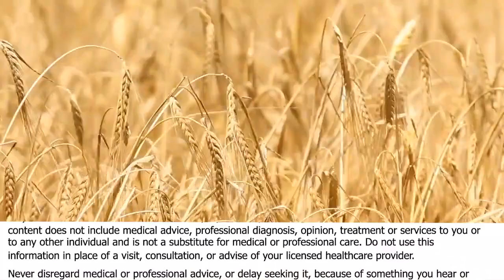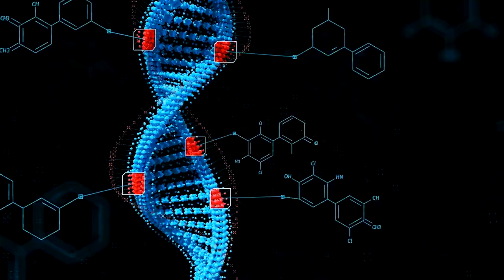What Caused The European Food Industry To Commit To Stop Using GMOs?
• Book - Seeds of Deception: Exposing Industry and Government Lies About the Safety of the Genetically Engineered Foods You’re Eating

Jeffrey Smith delivers transformational communication on a global scale. A bestselling author, award-winning filmmaker, celebrated public speaker, and penetrating interviewer, his work has influenced the behavior and health of millions of people worldwide.

Jeffrey was the architect of a successful plan to achieve the tipping point of consumer rejection of genetically engineered foods. The majority of Americans now understand that GMOs are unsafe, and the food industry is responding by removing them.

His global bestseller, Seeds of Deception, ignited the anti-GMO movement by exposing industry and government lies about GMO safety. In the book Genetic Roulette, he organized the science behind GMO health risks in a unique, easy-to-digest format, prompting one reviewer to write, “Smith has to be the best science communicator alive today.”

Over 25 years, Jeffrey gave 1,000 lectures and 1,000 interviews in 45 countries, trained 1,500 speakers, organized over 10,000 grassroots activists, and appeared in top news outlets including The New York Times, The Washington Post, Time Magazine, The Doctors, and The Dr. Oz Show. He introduced the science on GMOs to medical communities worldwide, inspiring thousands of practitioners to prescribe non-GMO and organic diets.

Many of them recommend his most recent documentary, Secret Ingredients, (co-directed with Amy Hart) which features emotional stories of families who recover from serious diseases after switching to organic food. The film links GMOs and Roundup herbicide to cancer, infertility, autism, Alzheimer’s, allergies, skin conditions, digestive disorders, and other health conditions, and motivates viewers to increase their commitment to organic.

Jeffrey is the founding executive director of the Institute for Responsible Technology and the founder of the Protect Nature Now movement to safeguard the global microbiome.
He is the creator of the Healing from GMOs and Roundup summit, the 90 Day Lifestyle Upgrade, GMO Speaker Training, and A Magnificent New Normal.

Jeffrey is sought after as an inspirational keynote speaker and hosts the Live Healthy Be Well podcast.

His numerous awards include

“Person of the Year” (Masters of Health Magazine)
“Environmental Medicine Award” (American Academy of Environmental Medicine).
His film Genetic Roulette was awarded Movie of the Year (Solari Report), and Transformational Film of the Year (AwareGuide).

To Contact Jeffrey Smith go to:     ResponsibleTechnology.org